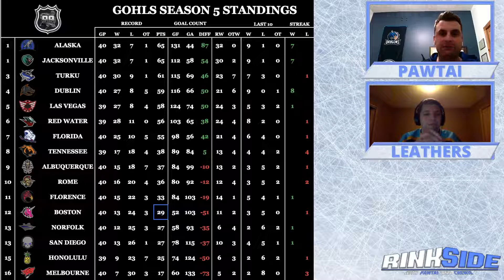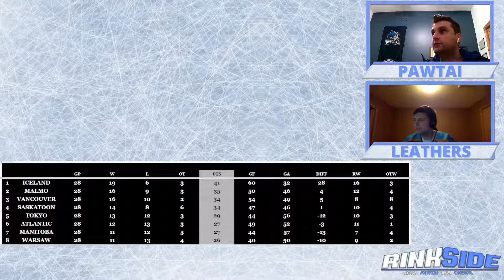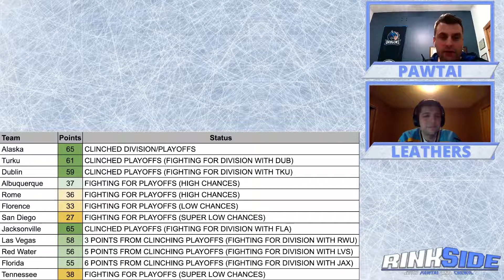Rinkside - Episode 20 (feat. David Leathers)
Double-down on the decade mark -- that's 20 episodes of Rinkside for ya. Wow 🤩 😮 😲 ! In this short-and-sweet episode, Leathers and Pawtai chop it up on Season 5 Standings, Team Chances for Clinching the Playoffs, and our world-famous, hand-trimmed, honey-glazed Plays of the Week.

Make sure to check out this shelter if you live in the Madison area: [to be tweeted out later